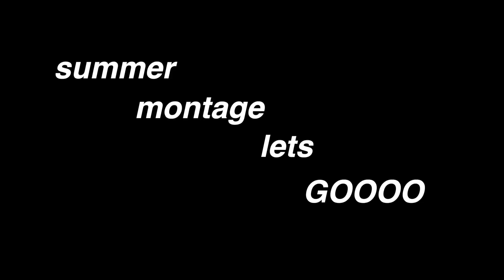all the weird sh*t i did this summer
a lil cute montage to cap off summer 18'

heyitsalex_xo

FAQ-
How old are you?:
19
What is your background?:
Filipino & French/Canadian
Where do you live?:
Toronto, Canada
What Camera do you use?: